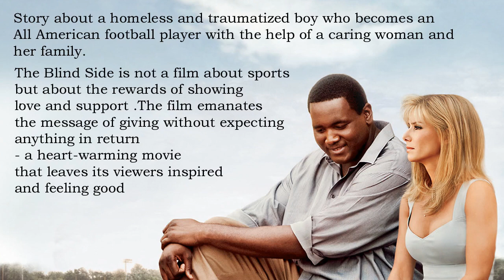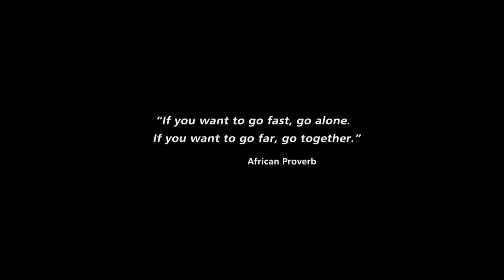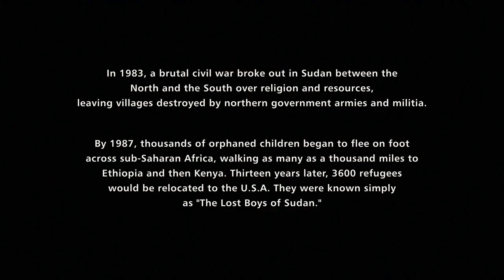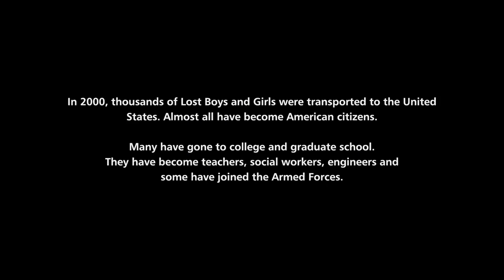Heart-Warming Moments Of Kindness, Compassion and Love… # Good movies on humanity-Part 2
Good movies on humanity encourage kindness and compassion and make us feel better about the world. It also shows us how small acts of generosity and empathy can change lives for better. Here are the few fabulous films on humanity……

The Blind Side(2009)

Amelie(2001)

The Good Lie (2014)

Hotel Rwanda(2004)

Schindler’s List(1993)

Charlie (2015)